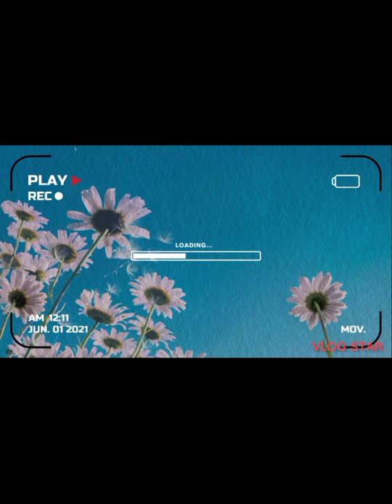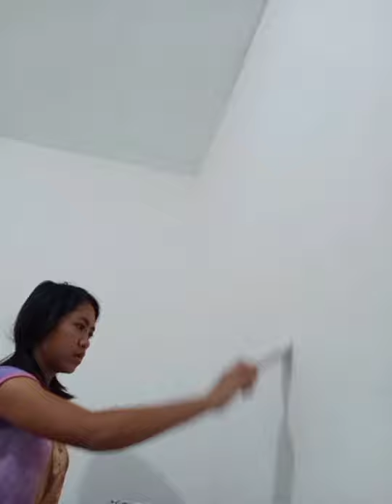My3rd day painting || Luberio Channel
Related Content:

ang video na ito ay ginawa ko lamang para kung ako ay matanda na may mga makikita ako na videos ma ito pala ginawa ko na 17 ang aking Edad ganito pala ako ka sipag.